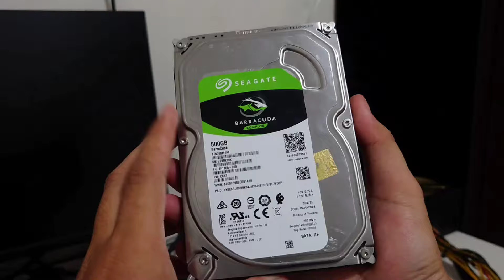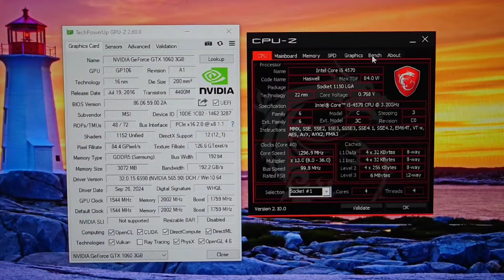PC Rakitan 2 Jutaan Sudah Bisa Main Game Black Myth Wukong ?? Rakit PC Kere Hore Akhir Tahun 2024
Simak Video ini sampai habis , mari kita sama-sama belajar rakit PC.

Spesifikasi
Processor = i5 - 4570
Motherboard = H81 Nvme VenomRx
Ram = 16gb
Ssd = NVME 128gb Midasforce
Hdd = 500gb
GPU = GTX 1060 3gb MSI Dual Fan
PSU = FSP 600w
Casing = NYK Homeros T64 White

Beberapa Rekomendasi Komponen Rakitan PC
Mobo